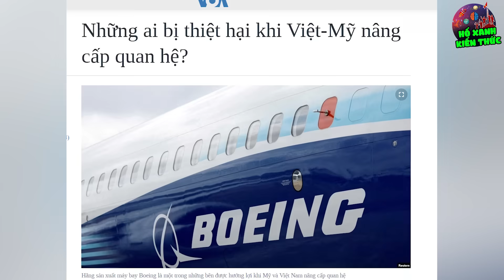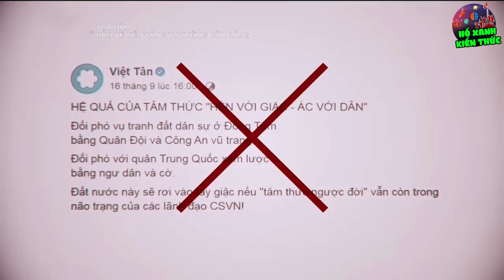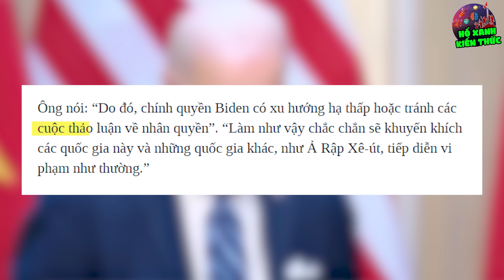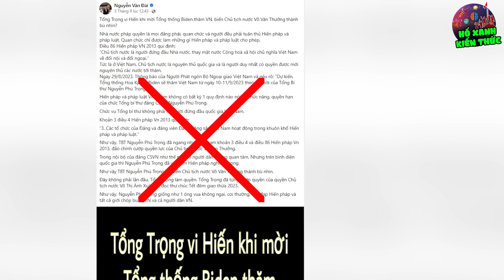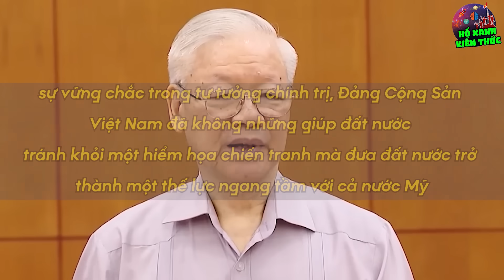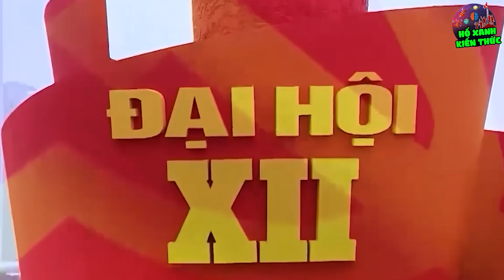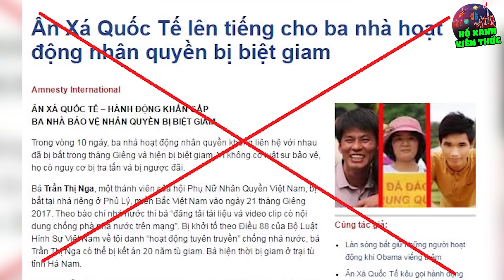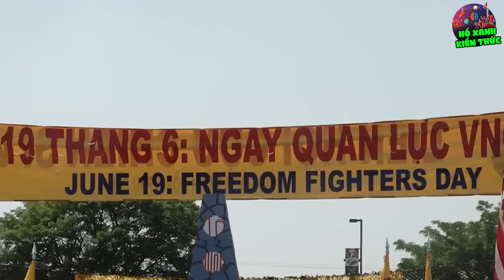3 Que Lại Giở Trò Ăn Vạ Đòi Mỹ "Xử" Việt Nam Và Cái Kết ...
3 Que Lại Giở Trò Ăn Vạ Đòi Mỹ "Xử" Việt Nam Và Cái Kết ...